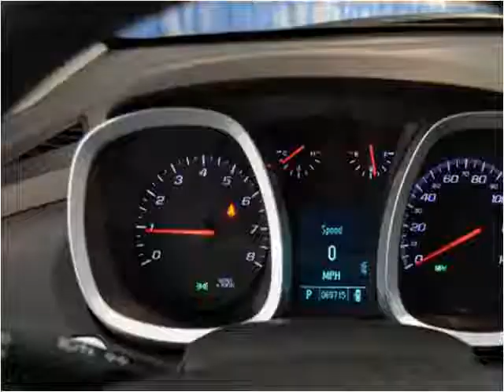2011 Chevrolet Equinox Used Cars Hamilton AL